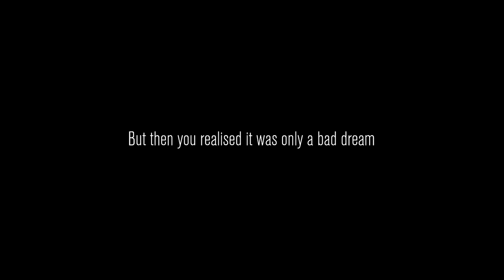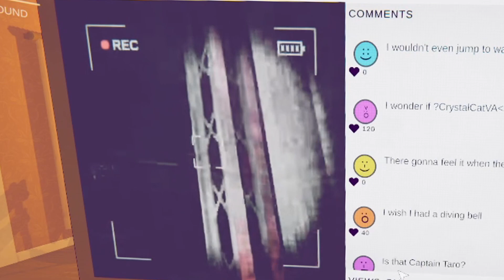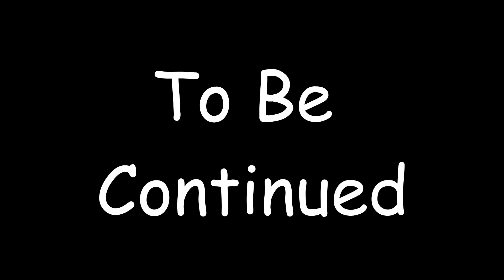Content Warning 2 (UPDTAE ALREADY!?)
Content warning second video is out now